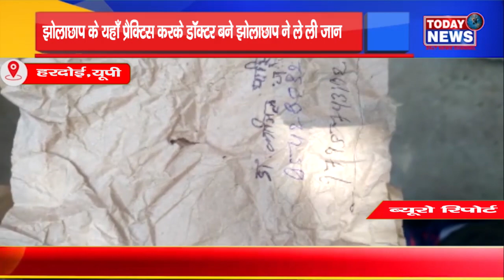हरदोई - झोलाछाप के यहाँ प्रैक्टिस करके डॉक्टर बने झोलाछाप ने ले ली जानII TODAY24 NEWS CHANNEL II